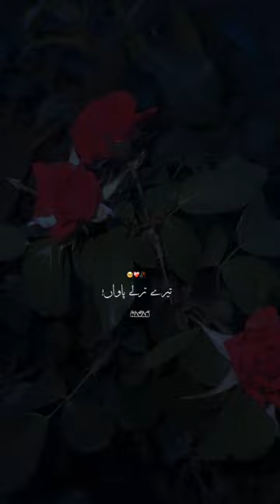aja mahi fer na ja mahi tary tarly pawa .....Hay hay